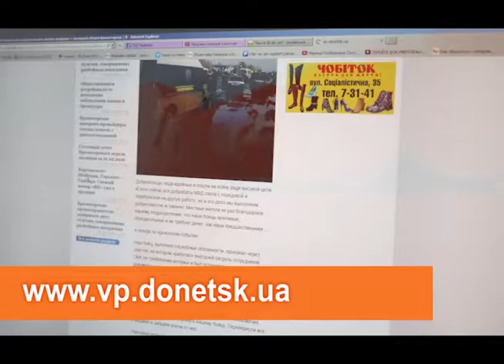Анонс газеты "Восточный проект" №25 (22 июня 2016)